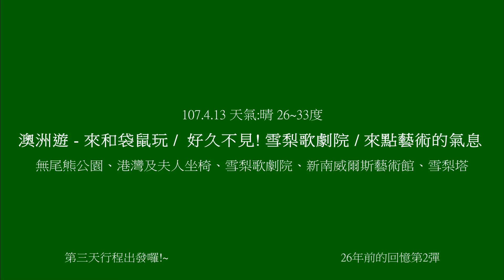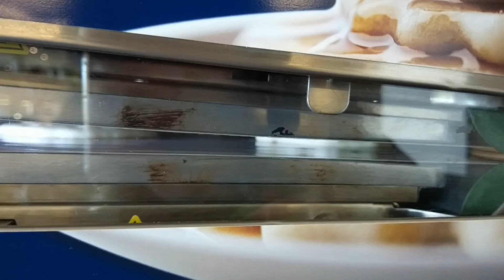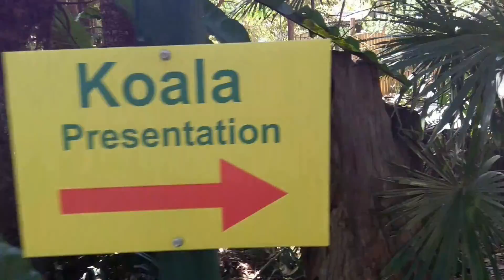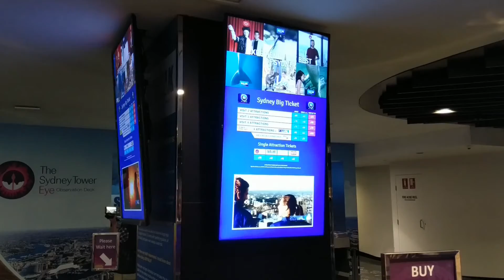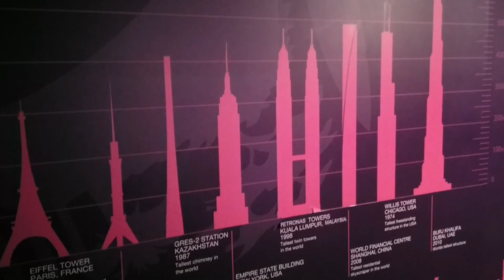澳洲遊 - 來和袋鼠玩 / 好久不見!雪梨歌劇院 / 來點藝術的氣息吧! Vlog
107.4.13 無尾熊公園，港灣夫人坐椅，雪梨歌劇院，新南威爾斯藝術館，雪梨塔

26年前的回憶在此刻展開!~ 想不到能再來澳洲
值得重覆且回味的26年前澳洲行!!~